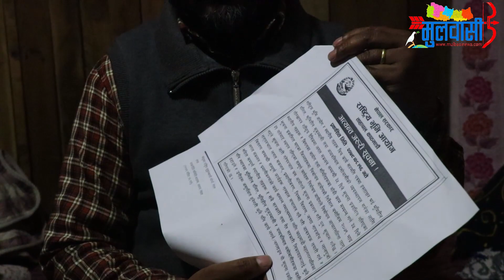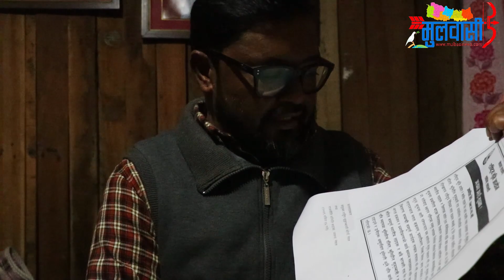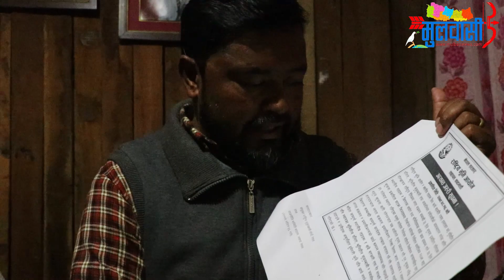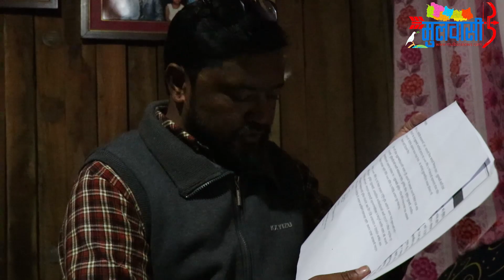balen shahले नगर प्र हरीको भेषमा गुण्डा प्रयोग सुकुमबासीको हरिबिजोक || अनसन तोडियो balen लाइ सुझाब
आवाज बिहिनहरुको आवाज मूलवासी न्युज